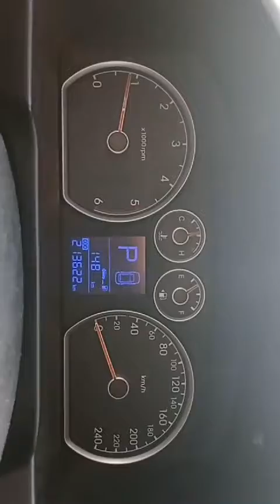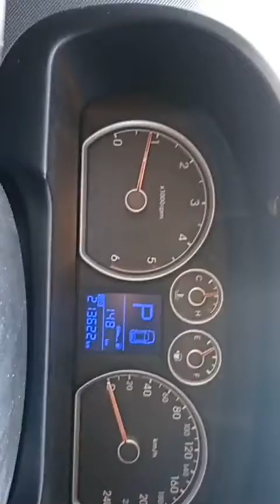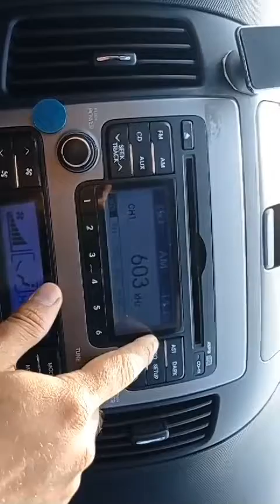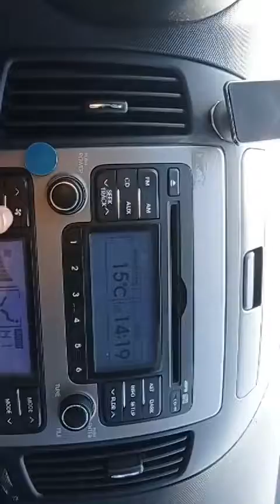2008 HYUNDAI I30 - $ 1,908 [Used Car Korea Network]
09:00 to 22:00 GMT + 9 (Korea Time)